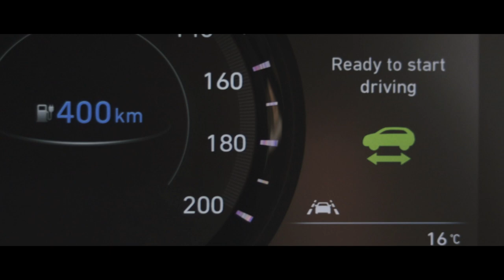An Garda Síochána - New Electric Vehicles added to Garda Fleet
Seven new Hyundai Kona EV’s will be allocated to selected Garda Stations over the coming weeks as part of an extension of our Battery Electric Vehicle (BEV) pilot.

Information gathered through using these vehicles at Garda stations will assist in planning for the future purchase of more BEV’s to meet An Garda Síochána operational fleet requirements. KeepingPeopleSafe ElectricVehicles PositiveChange Sustainability ”